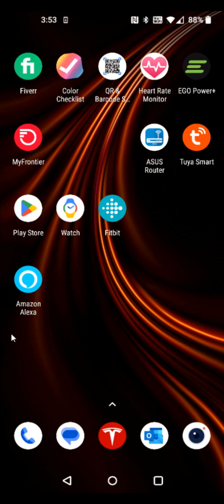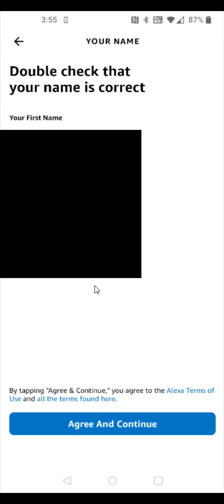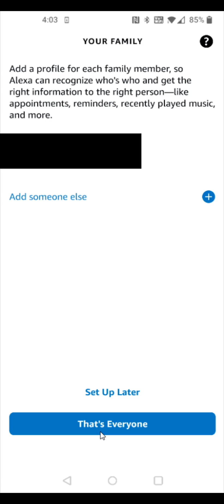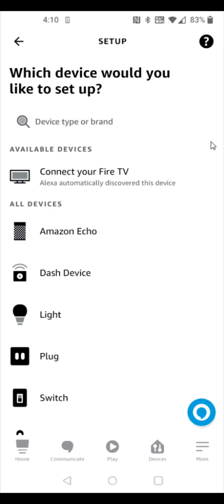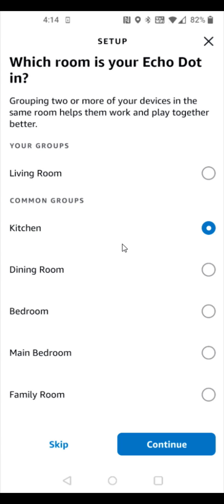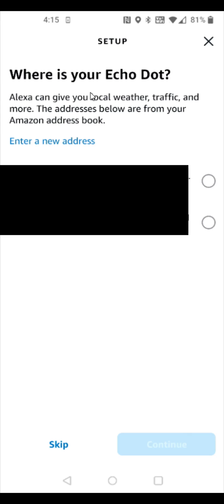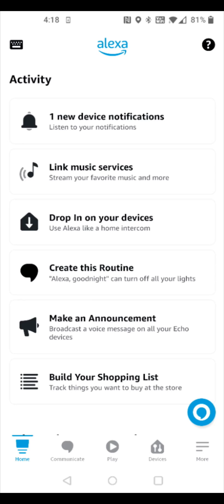How To Set up Amazon Echo Dot - Echo Dot 5th Generation Setup - Manual Setup Instructions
Amazon Echo Dot 5th Generation

Hello, in this video I go over How To Set up Amazon Echo Dot - Echo Dot 5th Generation Setup - Connect Use Install Manual Wifi Setup. In this video I walk through how to set up the Echo Dot 5th Generation out of the box. Install Amazon Alexa App, plug in device, guide, how to, step by step instructions.